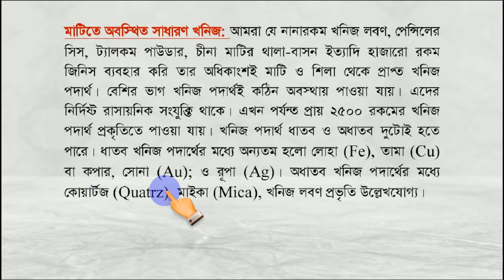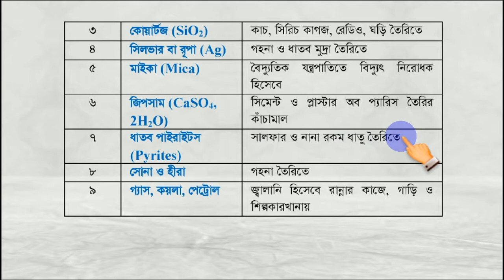অষ্টম অধ্যায়: মাটিতে অবস্থিত সাধারণ খনিজ